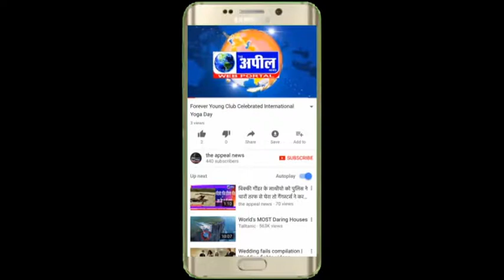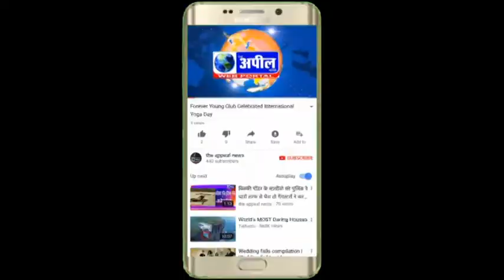लोकतंत्र की धज्जियां उड़ा रही है सरकार सिकंदर सिंह मलूका | The Appeal News Paper